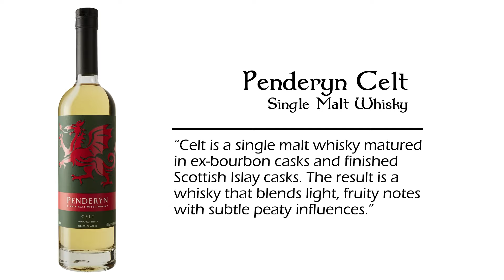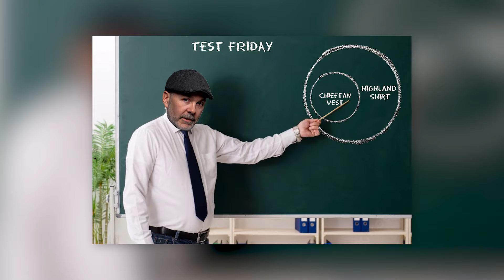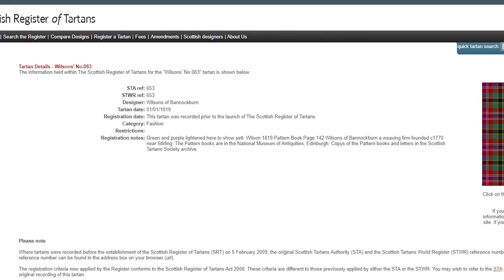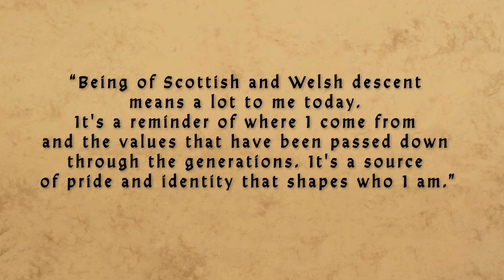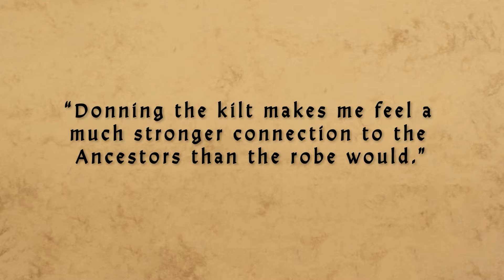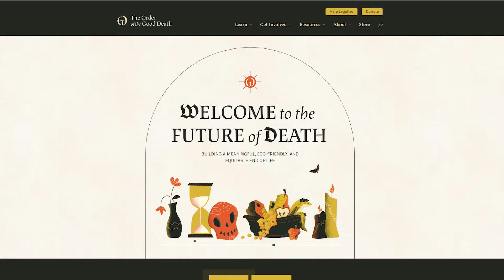Kilts & Culture Full Episode - March 1, 2024 Chieftain's Vests...Fantasy Tartans...Kilts & Death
Tartans:
   Rocky: Stewart Old Weathered

   Mac: Stewart Hunting Ancient

Whisky Try: Penderyn Welsh Single Malt

9:37 - Is the Chieftain Vest just an historically-inspired garment like the ghillie shirt, or is it historically accurate?

16:00 Will the Glen Affric tartan be available in PV? Will the success of Glen Affric result in a greater effort to seek out other old tartans in Scotland?

28:37 Some tartans are ONLY offered in 11 oz currently (unless a custom run is done for 13,14, or 16 oz). I’ve noticed that some kiltmakers will use 11 oz while others won’t use it at all, and a few will make an 8yd kilt from it upon request, but not a 5yd kilt. What are the challenges or problems in making kilts from 11 oz tartan? Are there any benefits? And should price be lower for using 11 oz?

33:37 What is your favorite aspect of the Highland dress industry?
What is something you feel the industry could benefit from by changing? For example, using more sustainable cloth like bamboo or hemp.

41:22  Is it ok to wear a wristwatch with a kilt? Every image I see, no one has a wristwatch on.

48:16 Since parts of France and Spain were Celtic nations, did any of them adopt tartans?

54:57 Kilt Ambassador

58:48 In the Motorcycle club I used to associate with, it was common to refer to a car as a "cage" primarily because its so much more confining (dang it, it's snowing, I guess I have to take the "cage" to work today). Is there a similar slang expression for trousers or other garments for the lower half of the body when one must forgo the wearing of one's kilt? If not, can you, or are you willing to come up with one?

1:02:24 Do you feel that the kilting industry (and Scottish tourism in general) is influenced by media representation (even inaccuracies) such as Braveheart, Rob Roy, Outlander, etc? And as such, do you find sales of certain items increase or decrease following the popularity of such media releases?

1:14:12 If you could have a tartan reproduced from any TV show or film, which one would you choose?

1:19:40 My wool kilt of 10 years I have never needed to do anything for the pleats, they have always been crisp and hardly ever wrinkled and I've never taken an iron to it. My new wool kilt it seems needs an iron every (every other) time I pull it out; it picks up wrinkles and creases like crazy and some of the pleat edges like to stay rounded and not crisp even with some ironing. Are there any tips or tricks to get those pleats to stay crisp?

1:28:57 When USA Kilts started, and Rocky went to the Scottish mills to get material, were they skeptical about how well a US-based kilt company would do? What kind of reception did he get?

1:38:56 Not to be morbid, but before one passes on, should one put one's kilts in the will? What would each of you do? Any special instructions you have?

1:53:44 Question of the day recap - What are your negative/insulting nicknames for pants?